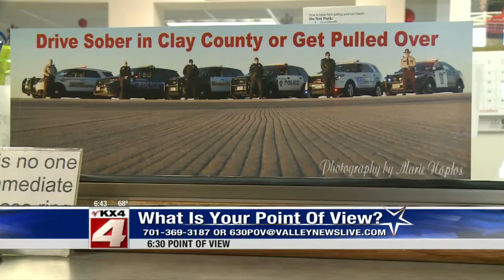24/7 Sobriety Program: Interview with ND Attorney General